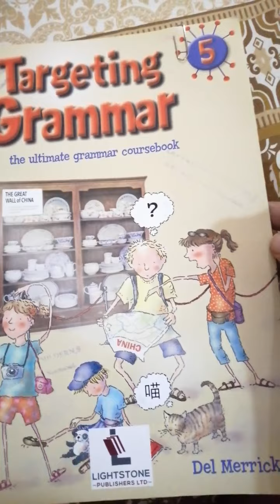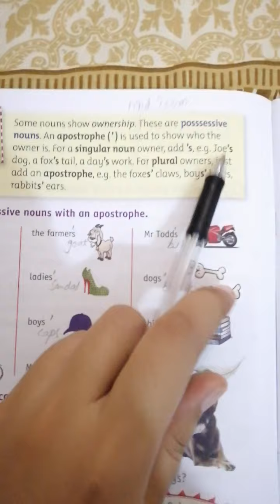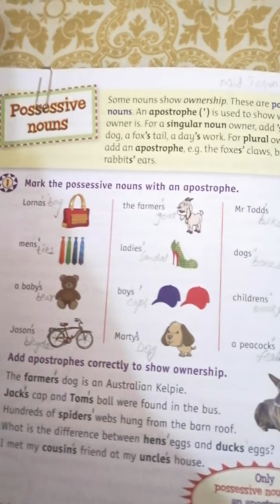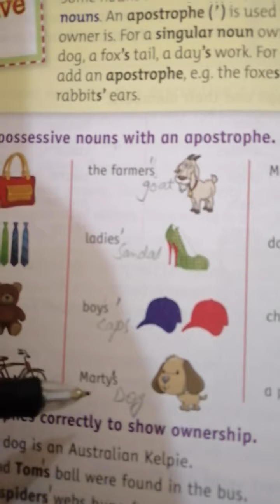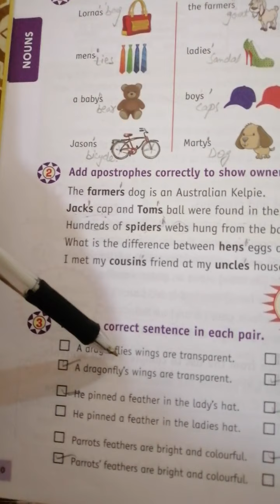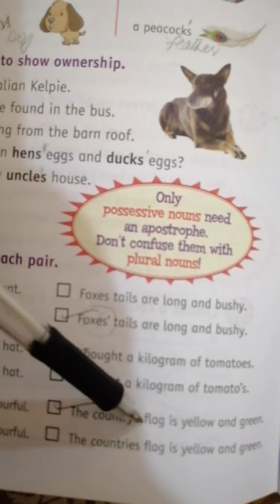Targetting grammar class 5 pg no 🔟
Class 5 pg #10